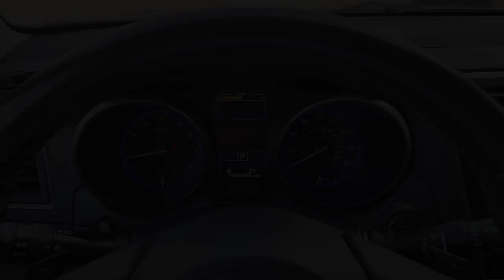2017 Subaru Outback Rockwall, Garland, Mesquite, Dallas, McKinney H3391314P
Ice Silver Metallic Used 2017 Subaru Outback 3.6R Limited available in 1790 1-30 Frontage Road, Rockwall, Texas at Southwest Kia Rockwall. Servicing the Rockwall, Garland, Mequite, Dallas, McKinney, TX area.

Limited trim. EPA 27 MPG Hwy/20 MPG City! Heated Leather Seats Moonroof Navigation All Wheel Drive Power Liftgate PROTECTION PACKAGE #2 EYESIGHT & NAVIGATION & HIGH BEAM ASS... Aluminum Wheels. KEY FEATURES INCLUDE: Leather Seats Sunroof All Wheel Drive Power Liftgate Heated Driver Seat Subaru Limited with Ice Silver Metallic exterior and Slate Black interior features a Flat 6 Cylinder Engine with 256 HP at 6000 RPM*. OPTION PACKAGES: EYESIGHT & NAVIGATION & HIGH BEAM ASSIST & RAB EyeSight System w/Lane Keep Assist lead vehicle start alert (vehicle in front) cruise control on cruise control set follow distance setting indicator lead vehicle indicator lane departure and sway indicator pre-collision indicator ready indicator set vehicle speed display steering wheel indicator warning chime lane departure off warning light pre-collision braking system off indicator light system temporary off warning light system malfunction off warning light and eyesight camera malfunction warning light Lane Departure Warning sway warning and warning off switch Pre-Collision System braking system braking system off switch brake assist and throttle management (engine control) Adaptive Cruise Control High Beam Assist PROTECTION PACKAGE #2 Rear Seat Back Protector Splash Guards Wheel Arch Moldings All Weather Floor Mats Rear Bumper Cover. EXPERTS ARE SAYING: Both engines are mated to a continuously variable transmission (CVT) thatll fool many drivers into believing its a conventional 6-speed automatic. Were not shy with our praise: Subarus CVT is one of the best in the business and we like it. -TheCarConnection.com. Horsepower calculations based on trim engine configuration. Fuel economy calculations based on original manufacturer data for trim engine configuration. Please confirm the accuracy of the included equipment by calling us prior to purchase.